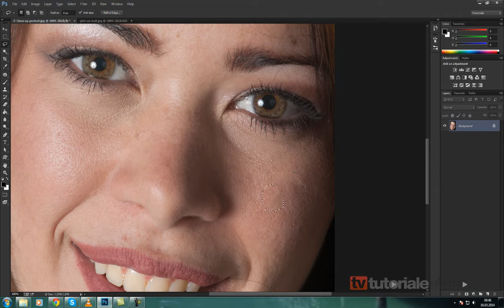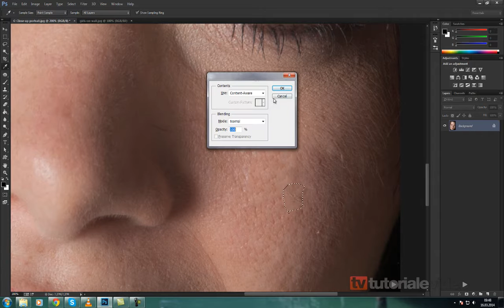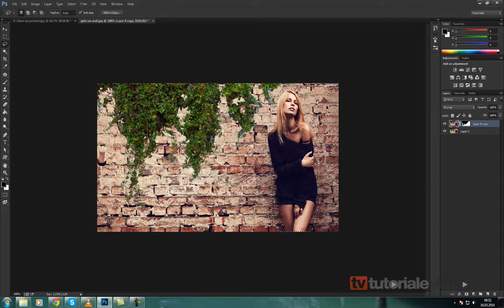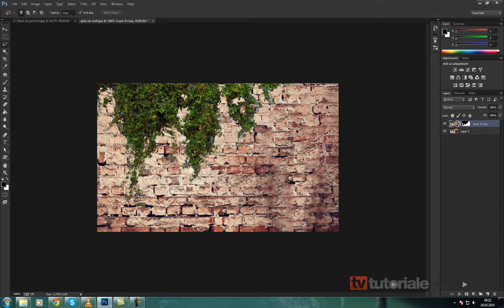Tutoriale Video Photoshop cum retusam un portret partea 1